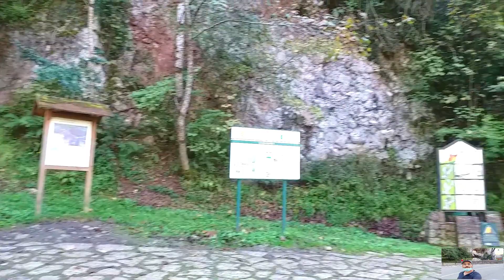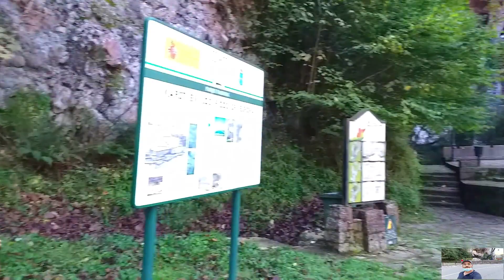رحلات أندلسية 10 زيارتي لكهف كوفادونغا covadonga الذي كان سببا منذ سنة 721 ميلادية في سقوط الأندلس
يقع هذا الكهف في أقصى شمال إسبانيا ،وهو الكهف الذي تحصن به الملك pelayo   رفقة بعض حاشيته هربا من جيوش الفتح الإسلامي إلى أن مل المسلمون من حصاره وتركوه ..فارتكبوا بذلك أكبر خطأ استراتيجي تاريخي بالأندلس ..لأن تلك المجموعة كانت نواة لتأسيس أول إمارة مسيحية أقصى شمال الأندلس.